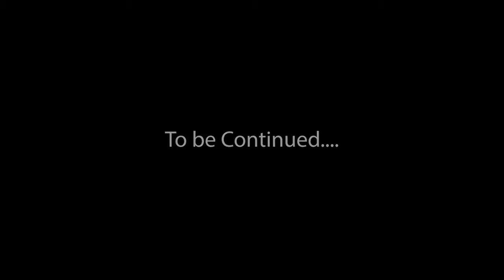GREY SEALS: Behind the scenes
We've been working on a short film about British coastlines.

Unfortunately, due to Corvid-19, filming for the rest of the film is currently on hold.

In this video, we take you behind the scenes of our location shoot with Grey Seals in Norfolk, which will make up part of the overall finished mini-documentary.

We are using Epidemic and Ben Sound for our videos.

--- ABOUT ME ---
I'm a Special Area of Conservation Ecologist, Photographer, Filmmaker, and winner of the British Photography Awards.

Sharing via my wildlife, ecology, & natural world blog.

Through my photography channel and blog, I share travel guides, photography editing tips and natural world broadcasts.